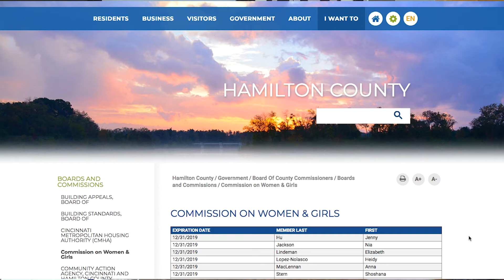County Fare: Commissioner Denise Driehaus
Hamilton County Commissioner Denise Driehaus takes some time to talk about the Commission on Women and Girls, what kinds of things county government is responsible for, and other things going on in Hamilton County.